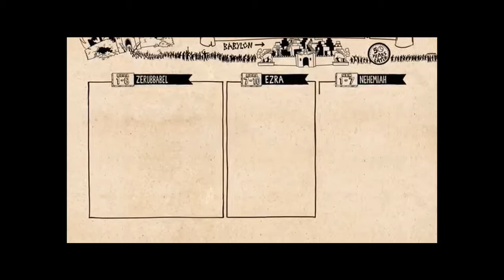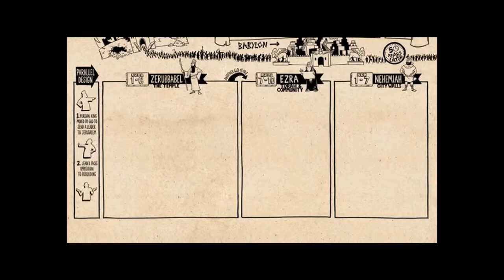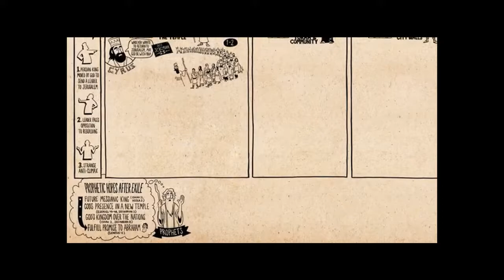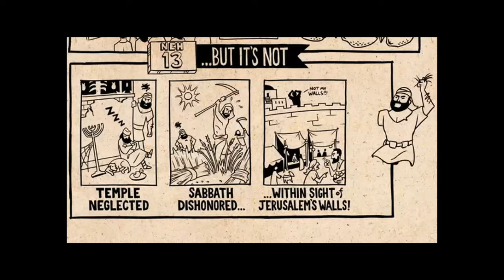Ezra: The Spiritual Restoration of the Remnant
Ezra 1:3; 7:10